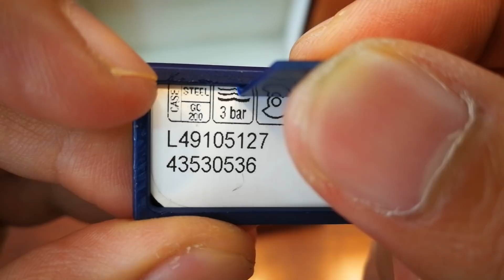Longines Elegant L4.910.5.12.7